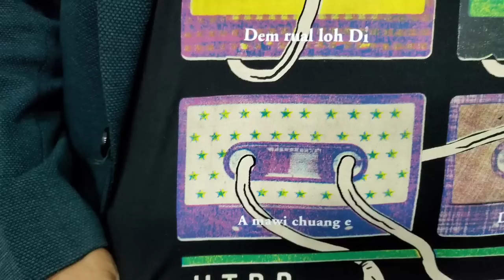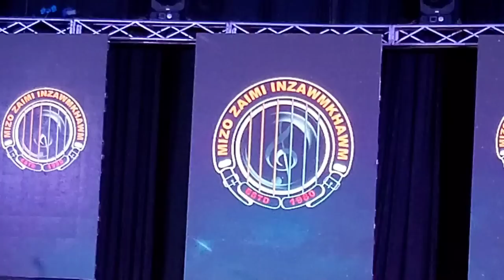Oldies Nite 2022 boruak a bawn hle||Vlog